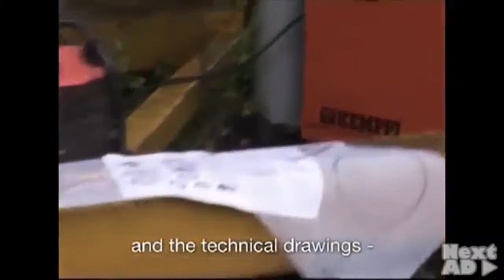Ingenious kids turn railway into rollercoaster